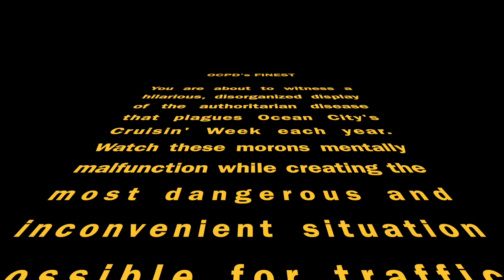OCPD's Finest | Ocean City Cruisin' Week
A hilarious, disorganized display of the authoritarian disease that plagues Ocean City's Cruisin' Week each year. Watch these morons mentally malfunction while creating the most dangerous and inconvenient situation possible for traffic, pedestrians, and emergency vehicles. Later that evening they deployed shit spray all over CVS and Wawa's parking lot. This behavior by OCPD is the most disgusting show of overreach that I have the unfortunate opportunity of seeing each year. It is sad and needs to be called out, so I am. The Coastal Palms hotel, Wawa, and 7 Eleven should step up and put a stop to the OCPD taking away their business.